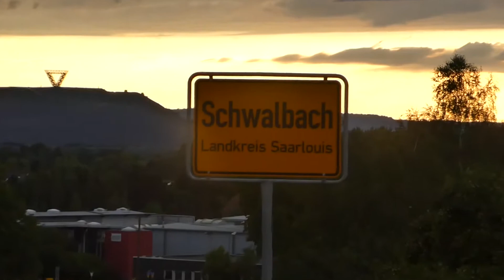Auf dem Weg nach Hause, Sunset Stop Schwalbach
Fotografiert und gefilmt mit Lumix TZ81 und LX15, sowie mit Drift Stealth2 und Novatec HD Action Cams

(Reloaded; knackiger;  geschnitten)